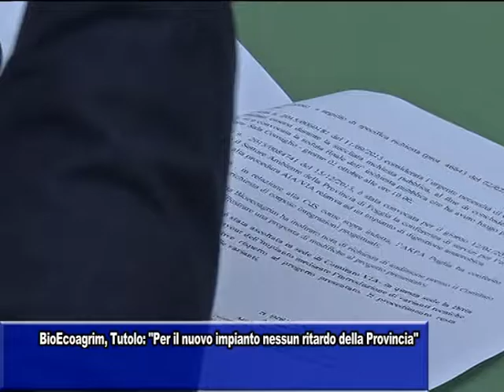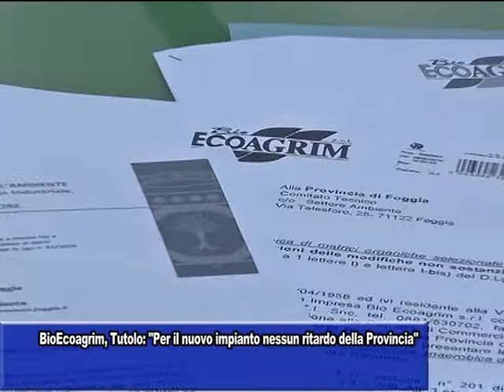BIOECOAGRIM, TUTOLO; PER IL NUOVO IMPIANTO NESSUN RITARDO